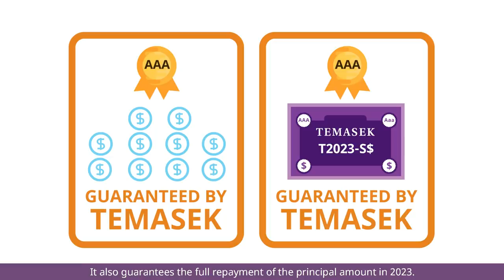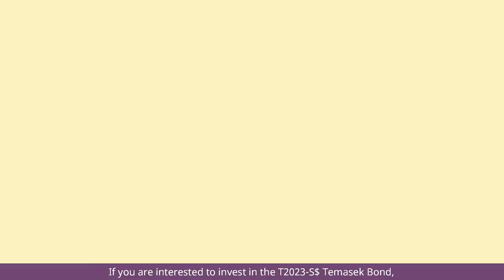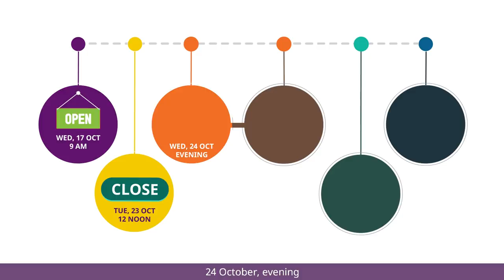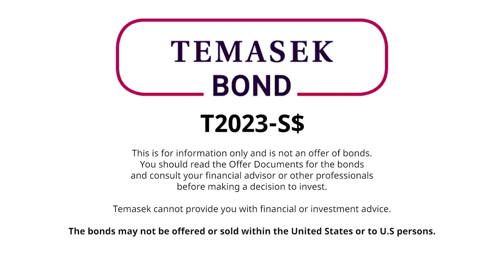T2023-S$ Temasek Bond: 5 Things You Need To Know Before You Invest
Here are 5 things you need to know about the T2023-S$ Temasek Bond.

Temasek has just launched a new bond, the T2023-S$ Temasek Bond. For the first time, retail investors in Singapore can apply to invest in a Temasek Bond through a Public Offer, starting from S$1,000. T&Cs apply. Not for sale within the United States or to U.S. persons.